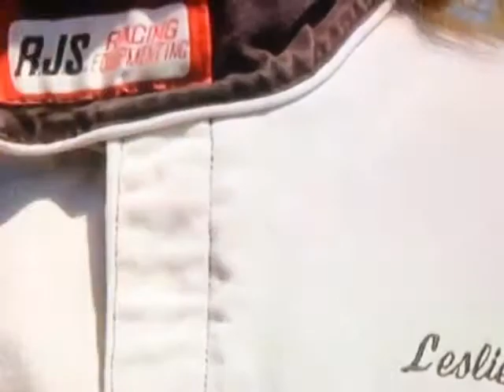Drake well museum video clip